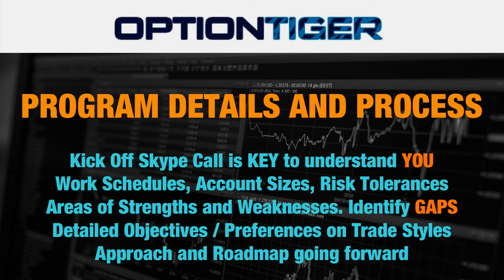Mentoring2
Advanced Option Bundle
This Bundle contains all the Options Advanced courses and Mini-courses. The complete list of Contents of this Bundle is available here.